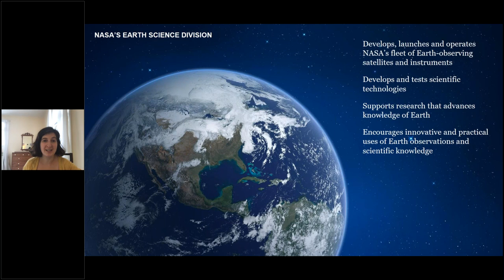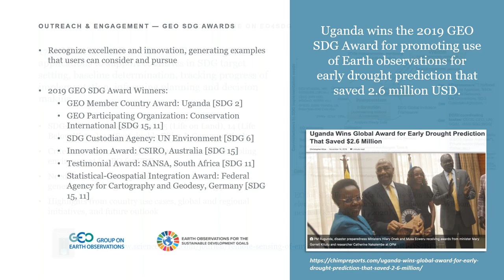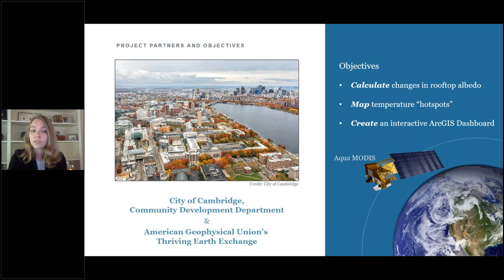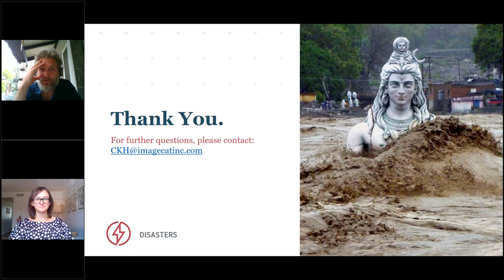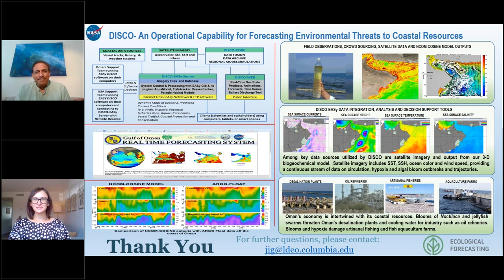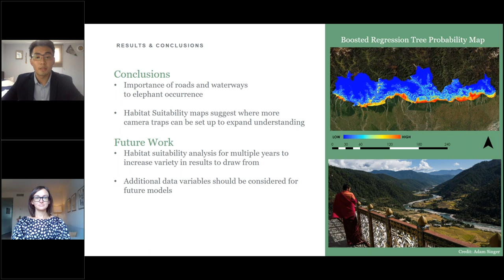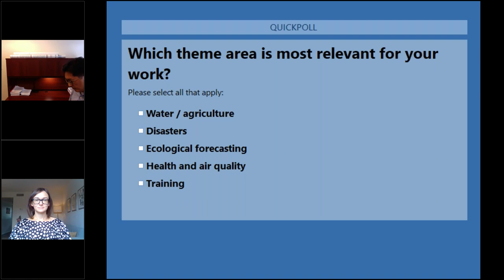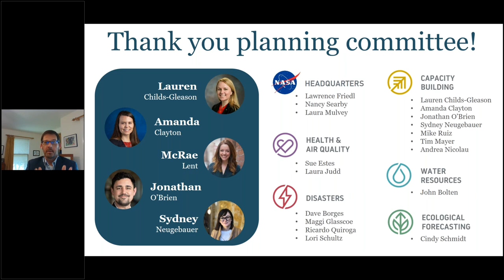Applied Sciences Week 2020 - 4 of 4 - Final Day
Applied Sciences Week 2020 is NASA’s Earth Applied Sciences Program end-of-summer showcase.

Held on August 3-6, 2020, the annual event highlighted many examples of applications of Earth observations and allowed attendees to learn about the resources and opportunities available through NASA and its partners, all while empowering early career professionals as future scientists, researchers and leaders in Earth science. The 2020 event was be completely virtual, allowing anyone interested in participating to join the fun from a distance.

Organized by theme and geography, the events sought to highlight the many ways NASA Earth observations are being used around the world. The week-long celebration also showcased collaborations with partners and stakeholders like state government agencies and local decision makers, to protect human health and ecology, respond to disasters and enhance resource management.

More about NASA Earth Applied Sciences can be found at the program's